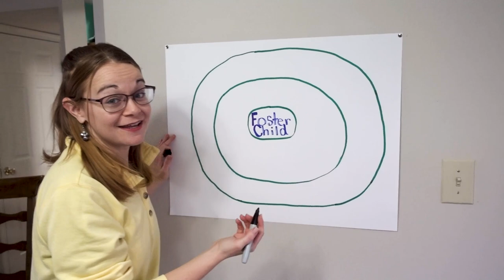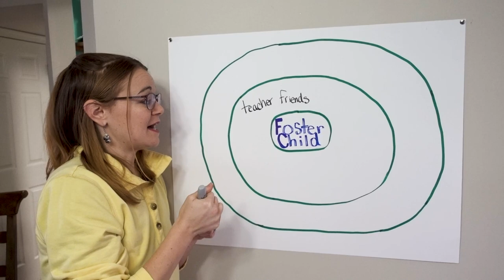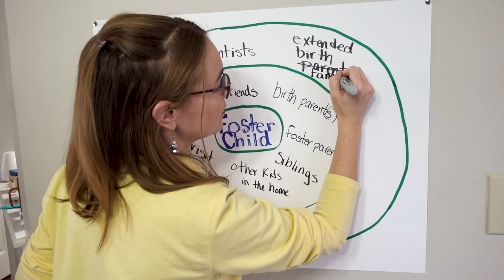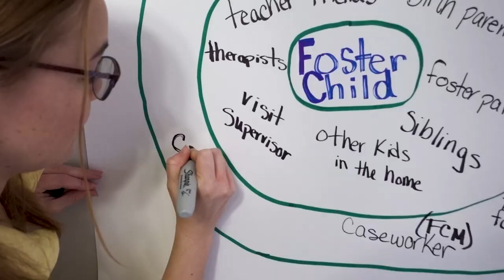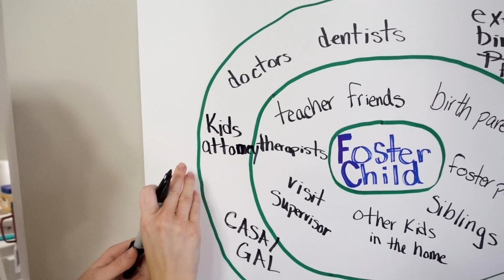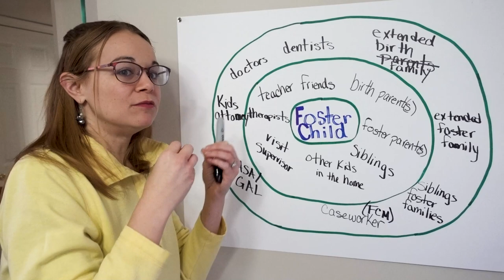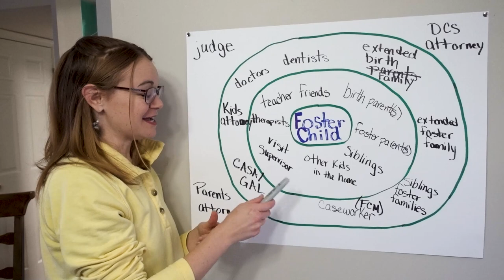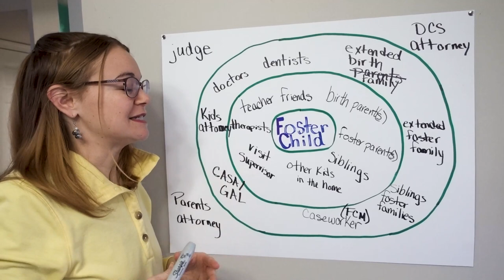HOW MANY people are involved in a FOSTER CHILD'S life!?!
A child in foster care may NEVER SEE some people who have a huge say in their future and other people they see regularly. They say it takes a village, and we are thankful to be one part of the puzzle.

There is definitely a NEED in every state for foster parents. I hope this encourages you to take the first step to get licensed yourself or help a foster parent local to you :)

Credit Cards we love:
1. An easy, no annual fee card: get $150-$225 Cash Back
2. Favorite travel/all-purpose card: get 60,000 points for travel
3. Favorite hotel points card: get several FREE nights

Here’s their link to enjoy a free month of music for your projects